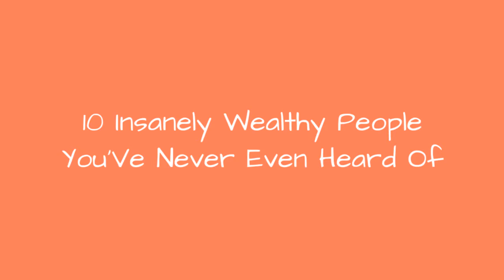10 Insanely Wealthy People You'Ve Never Even Heard Of 💎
From low-profile investors to confectionery heirs, we present a list of highly secretive rich people. Some of them aren't even on the Forbes Listprobably because they paid the magazine not to include them.Each and every one of these folks is a multi-billionaire, one of whom makes it a point not to let the world know of his real net worth. This same man holds significant stakes in Hollywood, Silicon Valley, and Wall Street. But he's just one in a slew of many under-the-radar monetary titans.If you've ever wanted to know what the richest of the rich are like in person, maybe this will clue you in to the fact that they're not so different, at leastnot the little-known rich people mentioned here.
0:00 - Intro
0:00:08 - David Sun Gets A Cut Every Time You Buy A Phone
0:00:56 - You Can Find Reinhold Wurth, The Screw King, On His $100 Million Yacht
0:01:40 - Aliko Dangote Built His Fortune on Common Commodities
0:02:29 - Abigail Johnson Is Worth Billions And Is Decidedly Not Flashy About It
0:02:47 - Leonardo Del Vecchio Has a Low-Key Monopoly on Sunglasses
0:02:57 - Karl Albrecht Quietly Made Billions And Stayed Out Of The Spotlight
0:03:07 - Maria Fissolo Probably Loves Nutella Even More Than You Do
0:03:16 - You Would Never Know Amancio Ortega Was A Billionaire Just By Looking At Him